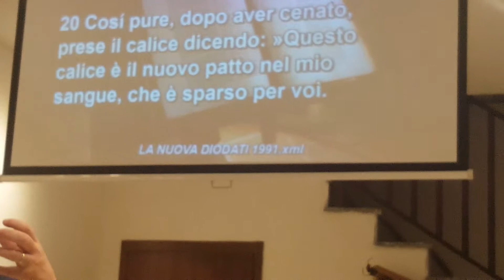maggio 2017 Alessandro Simonini presso il Centro cristiano Spirito e Vita